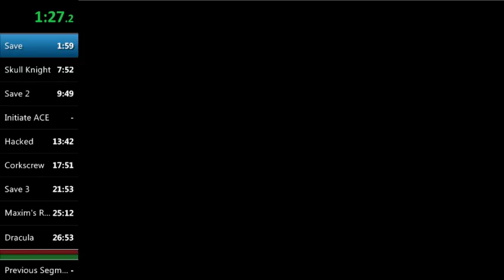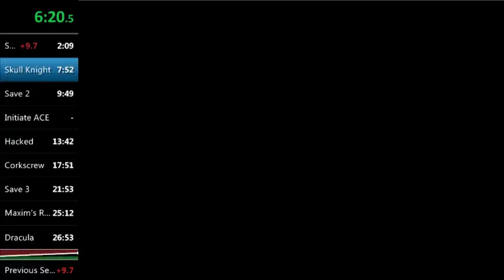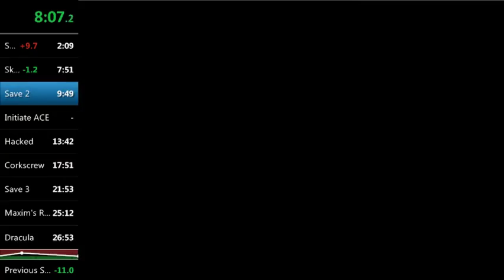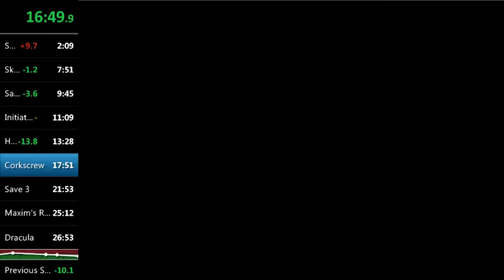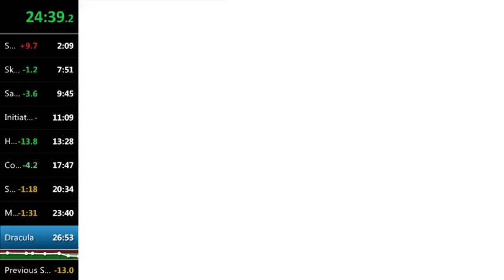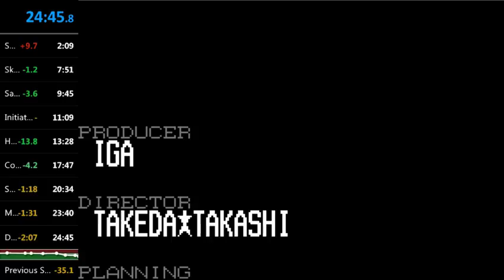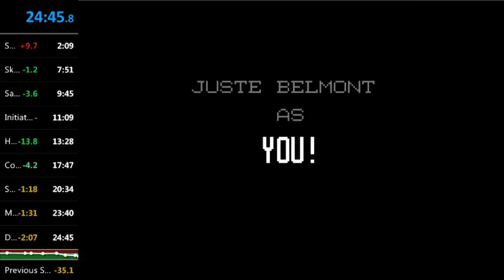Juste Any% Good Ending in 24:45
Feels good to finish a run